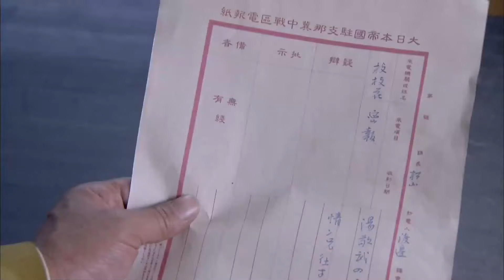【精彩谍战剧】特工风暴13 | 特务组织与日谍展开了一场场高智力的博弈之战，粉碎了敌人一个又一个的阴谋（陈哲远《暗夜与黎明》、霍建华）